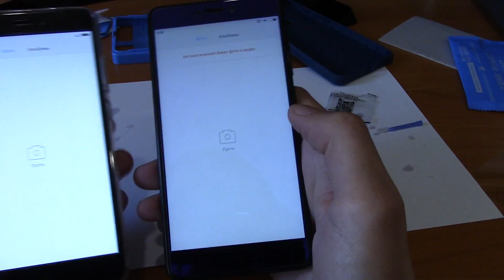Стекло Bonaier 9H Anti-Blue-Ray Xiaomi Redmi Note 4X / 4 Pro (prime) и др.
Купить на Алиэкспресс:
- Bonaier для 5.5-дюймовых Redmi Note 4x / Redmi Note 4 Global (snapdragon)